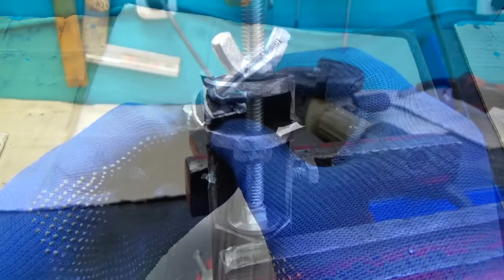Homemade device for precise sharpening of drills, analog of the sharpener General no. 825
How to make an analogue of original drill grinding attachment general no. 825 at home.
How and what to sharpen a drill.
How to properly sharpen drill bits.
Sharpening device for drills.
The device from the corner grinder is very necessary.
sharpening of a drill.
How to achieve the correct angle when sharpening a drill.
Drill bit.
Overview tool.